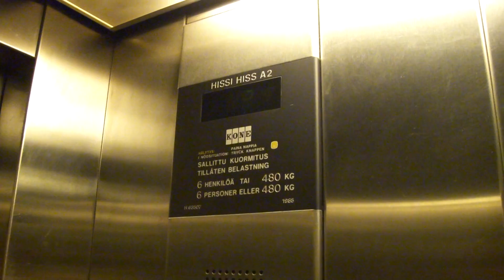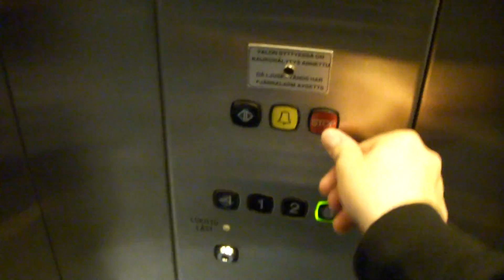KONE traction elevator @ Hansa Shopping Center, Turku, Finland.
Nice M-Series elevator with "2 Speed" motor..